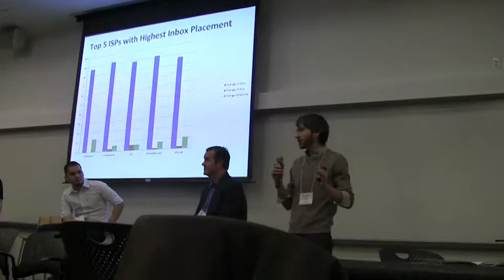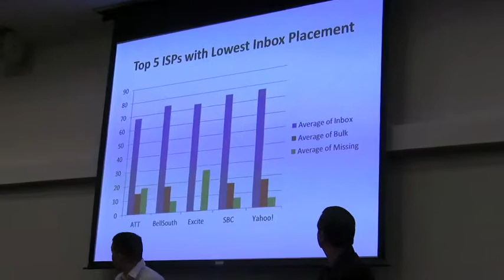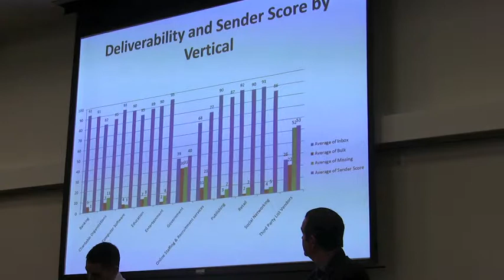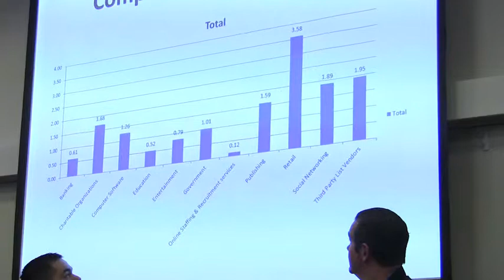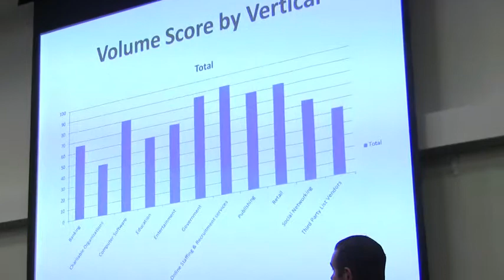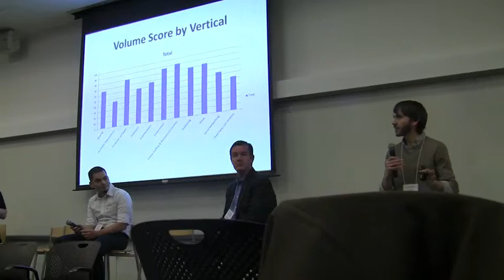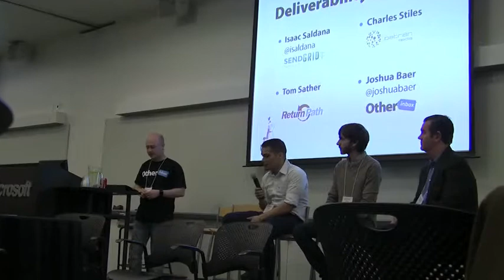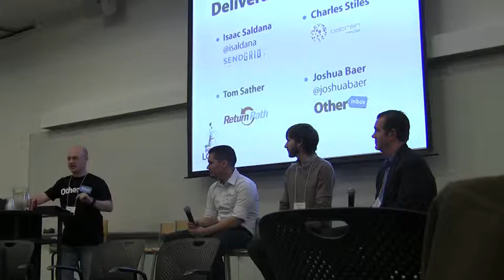SendGrid CEO Issac Saldana - Inbox Love - Part 1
SendGrid CEO Isaac Saldana speaks at Inbox Love "No Inbox, No Love: The Future of Deliverability" panel, along with Tom Sather of Return Path, Charles Stiles from Datran Media, and Joshua Baer from OtherInbox.